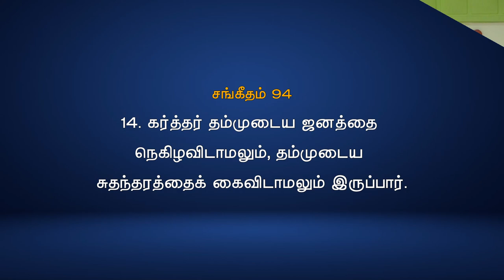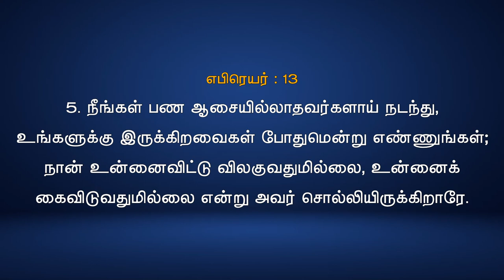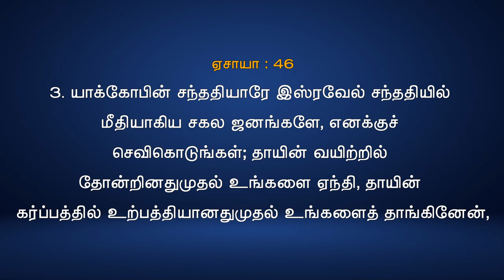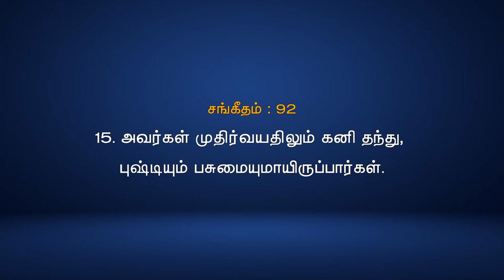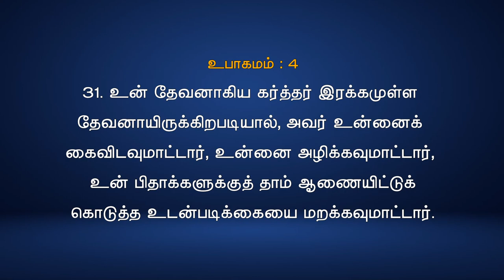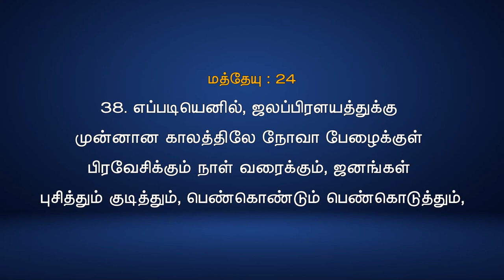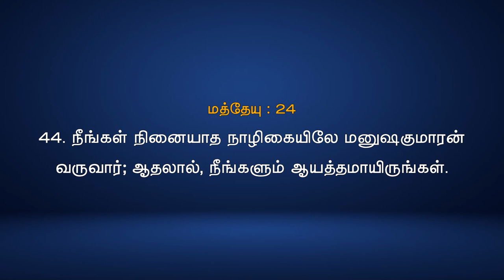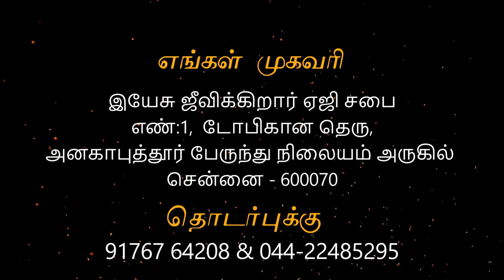17/10/21 - Sunday service Anakaputhur AG Church.